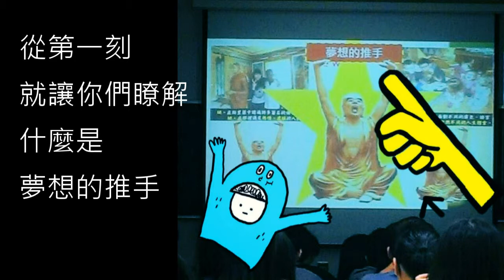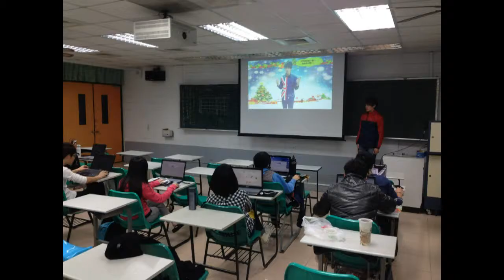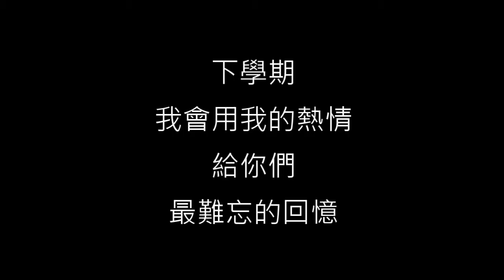20131230 / YZU OGCDP 期末大會